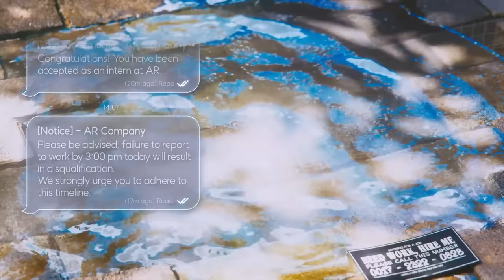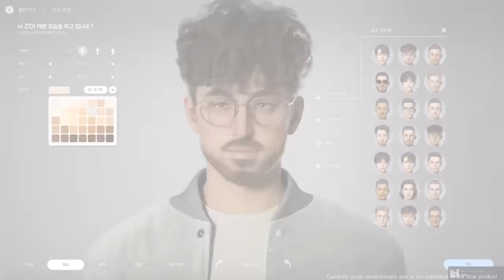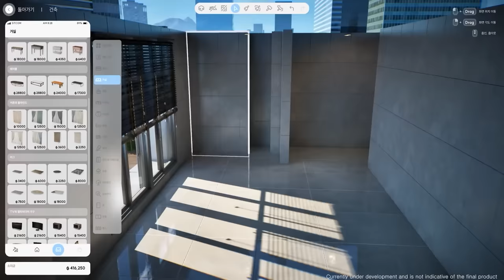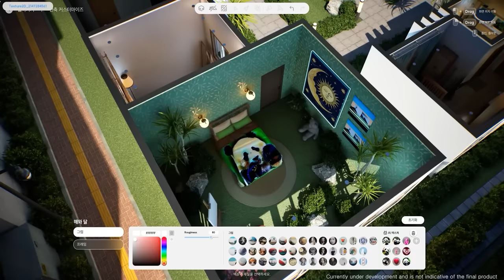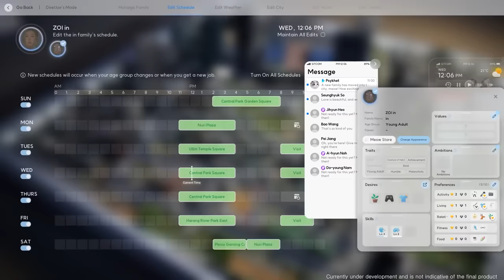Jogo BEM REALISTA vem chamando a atenção! - Inzoi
Inzou é um jogo estilo the sims. Será que consegue bater de frente?

➤ PSN: hadessama94